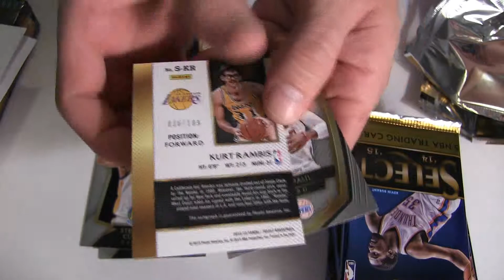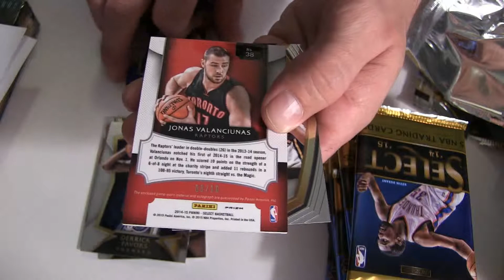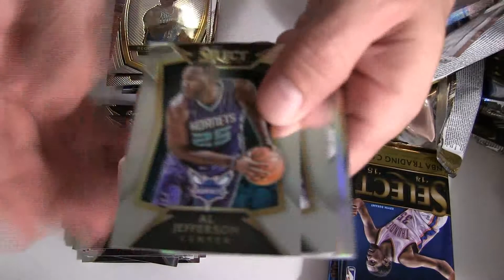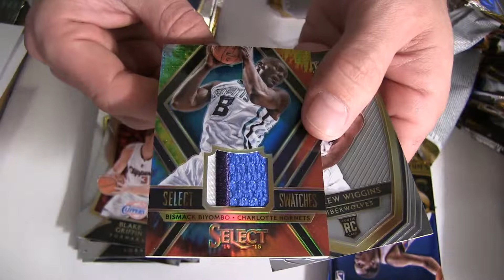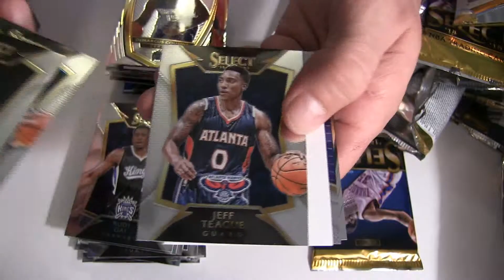4-4 Daytime 2014-15 Select Team Div. #5